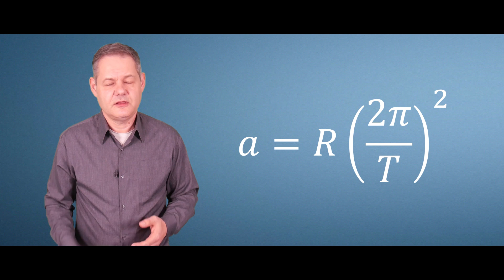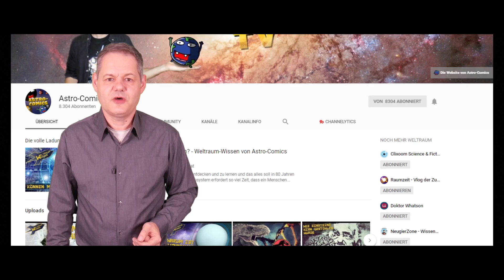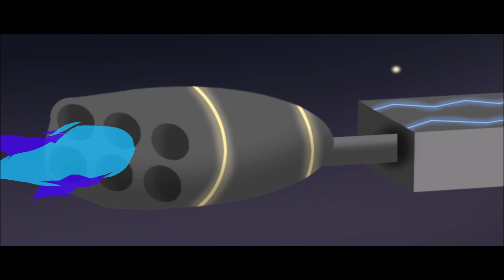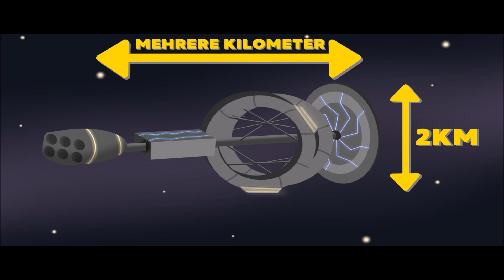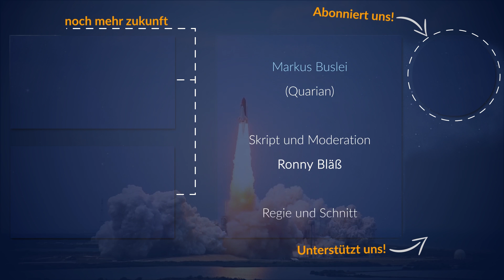Generationenschiffe | Gravitation und Struktur (2019)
Generationenschiffe, Sternenarchen, die der Menschheit einst interstellare Reisen ermöglichen, sind unvorstellbar riesige und komplexe Raumschiffe. Bauen wir doch eins!

In der heutigen (3. Folge) unserer Reihe zu Generationenschiffen geht es um künstliche Gravitation und den Aufbau des gesamten Schiffes. Ist das Science Fiction? Im Moment, ja. In einigen Jahrhunderten vielleicht aber schon Alltagstechnologie. Viel Spaß bei Raumzeit!

Credit: Images, Videosequences and other Assets have been borrowed from Elite Dangerous by Frontier Developments inc. Thank you for making an outstanding game.

Galaktische Overlords
Rico Wittke
Tobias Sternberg
Dimitar Jauch
Michael Steingruber
Max
Quarians
Tim Leßmeister
Mark Stabenau
David Lange
Daniel von Koenigsstaedter
Lukas Webhofer
Manuel Fuentes
Lars Schumacher
Randolf Hoffmann
Tobias Drexl
Markus Buslei
Protoss
Rico
Jwaldmeister
Benjamin Rieschick
Marco Schille
Marcus Wilhelm
Gero Winterlich
Oliver Pasch
Nicolas Schreyer
Gummibeil
Thomas Zwittnig
Olaf Goerg
Stefan Kröpke
Daniel Lehmeyer
Dennis Allert
Ulrich Storck